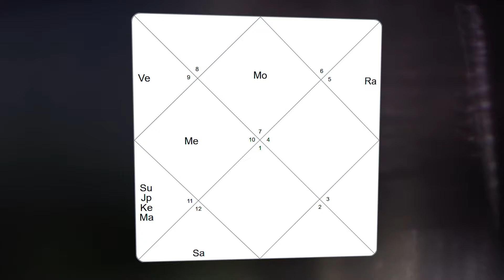Натальная карта Моргенштерна (Иногент). Эстет с "чуйкой" от природы // Натальные карты знаменитостей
🪐Телеграмм Группа 👇
Заходите на экскурсию в чат – «Астро Ответы от MaxOmira» и получите ответы на любые ваши вопросы абсолютно бесплатно